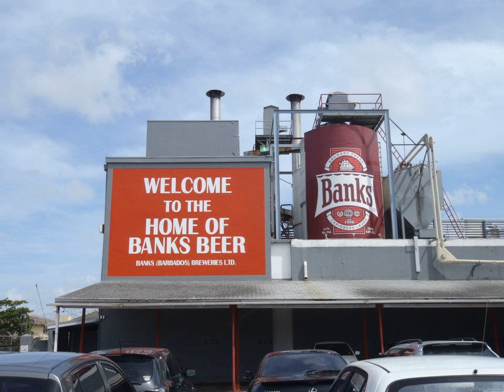Barbadian cuisine | Wikipedia audio article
This is an audio version of the Wikipedia Article:
Barbadian cuisine

SUMMARY
Bajan cuisine is a mixture of African, Indian, Irish, Creole and British influences. A typical meal consists of a main dish of meat or fish, normally marinated with a mixture of herbs and spices, hot side dishes, and one or more salads.  The meal is usually served with one or more sauces.  The national dish of Barbados is Cou-Cou and fried Flying Fish with spicy gravy. Another traditional meal is "Pudding and Souse" a dish of pickled pork with spiced sweet potatoes. A wide variety of seafood and meats are also available.